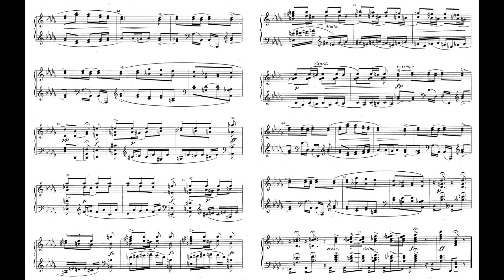Dvorak Silhouettes Op.8 No.3 8-3 Allegretto D flat major 德弗札克 輪廓 作品8 ドヴォルザーク 影絵 Score Sheet 譜 【Kero】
Dvorak Silhouettes Op.8
No.3 8-3 Allegretto (D♭ major)
德弗札克 輪廓 作品8
德弗札克 轮廓 作品8
Dvořák Siluetas para piano
ドヴォルザーク 影絵

No.1 8-1 Allegro feroce (C♯ minor)
No.2 8-2 Andantino (D♭ major)
No.4 8-4 Vivace (F♯ minor)
No.5 8-5 Presto (F♯ minor)
No.6 8-6 Poco sostenuto (B♭ major)
No.7 8-7 Allegro (D major)
No.8 8-8 Allegretto (B minor)
No.9 8-9 Allegro (B major)
No.10 8-10 Allegretto grazioso (G major — E minor)
No.11 8-11 Allegro moderato (A major)
No.12 8-12 Allegro feroce (C♯ minor)

    Antonín Dvořák’s compositions for solo piano have been overshadowed by his great symphonies and other orchestral works, the operas and oratorios, the chamber music and even his four-hand piano pieces. Dvořák never claimed to be a pianist of more than average competence, as his early training and performing experiences centered on string instruments. However, his very first composition was a Polka for piano written during his early teens, and perhaps his best-known work, the Humoresque was originally also written for solo piano.
    Clearly, Dvořák did not turn to the piano for his best and most innovative work, but his piano miniatures nevertheless represent high levels of inspiration, craftsmanship and personality. Although Dvořák put the finishing touches on his piano cycle Silhouettes Op. 8 only in 1879, a number of its musical themes date back to 1865. In that year the composer wrote his song-cycle Cypresses as an expression of his unrequited love for Josefina Čermáková, an actress at the Provisional Theatre. As is well known, Dvořák eventually married her sister Anna in 1873! The main theme of the first Silhouette, however, originates from Dvořák’s 1st Symphony. That theme returns in the concluding twelfth Silhouette, and forms a circle that reflects an emotionally tumultuous phase of the composer’s life. Other themes are taken from the scherzo of his 2nd Symphony and combined in a peculiar mixture of intimate and passionate pieces. Published by Hofmeister in Leipzig, the low opus number does not correspond to the actual number at that point in Dvořák’s career. Poetic, evocative, and tender, this set was aimed at the amateur pianist, and Theodor Kirchner later arranged the Silhouetts for piano four-hands.